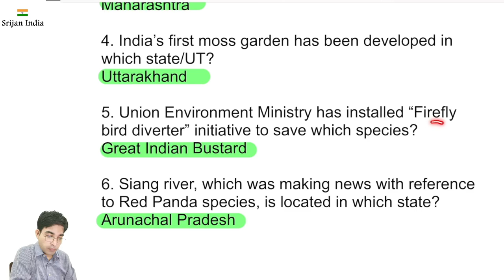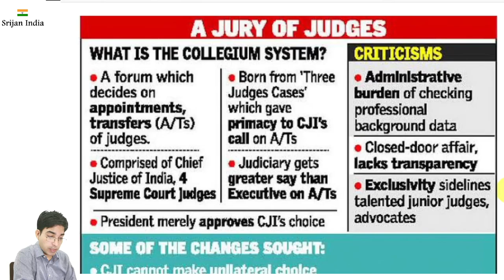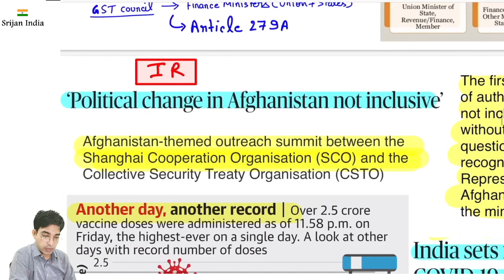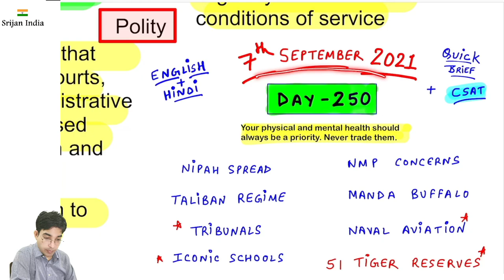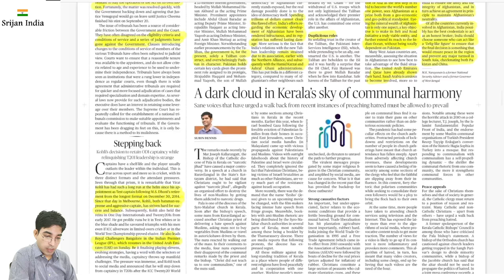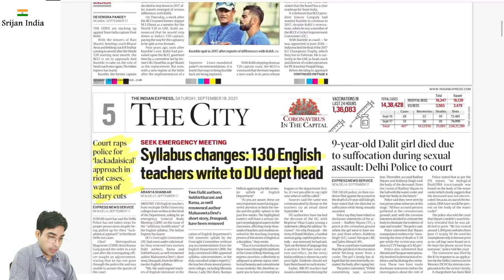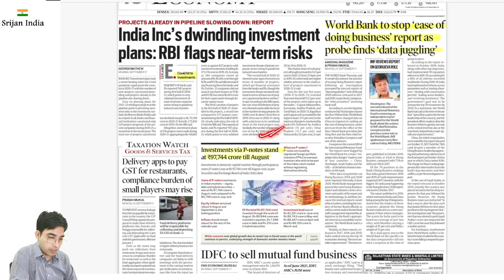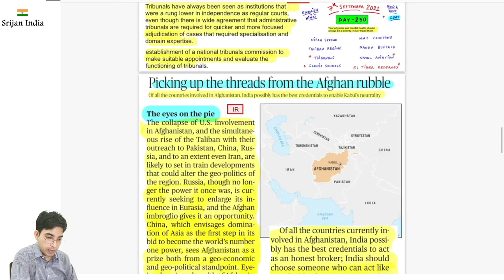18th September 2021 | Daily Brief | Srijan India One